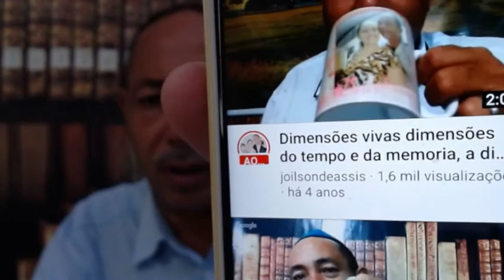O Misterio da água com super Memoria eternas energias das águas vivas espirito da águas mistérios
O misterio da água com super memoria eternas energias das águas vivas espirito da água
espíritos das aguas e suas super memorias
memorias das aguas
aguas são vivas
aguas vivas e seus mistérios
mistérios e as aguas a agua é magica um ser vivo e animado
filme Moana e seus mistérios COM A AGUA VIVA E ANIMADA
A AGUA É VIVA UM SER ENTRE DIMENSÕES O UTRERO DA VIDA ELA É VIVA E INTERATIVA

veja

1- conta corrente 90733-2 agencia 3331-6 banco do brasil nome Joilson de Assis
2- conta poup 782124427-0 operação 1288 agencia 00737 caixa Joilson
3  conta poup 79260-8 agencia 3331-6 variação 51 banco do brasil nome Josefa Alcione secretaria
4 Conta Corrente  12290-4 agencia 2655-7  Bradesco  joilsondeassis

joilsondeassis.
Orientação como entrar em contato joilsondeassis, escrever cartas, Bencumbas e quebra de macumbas